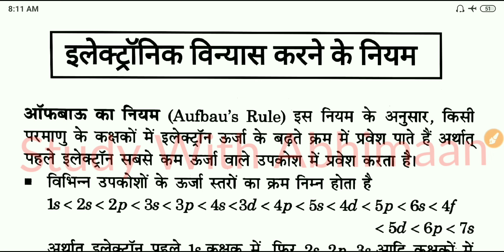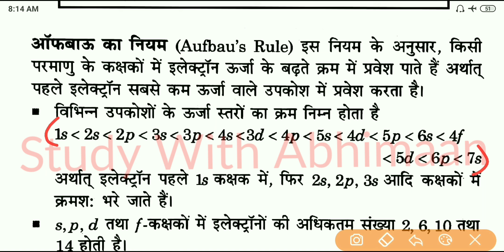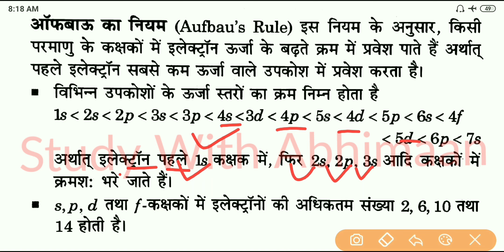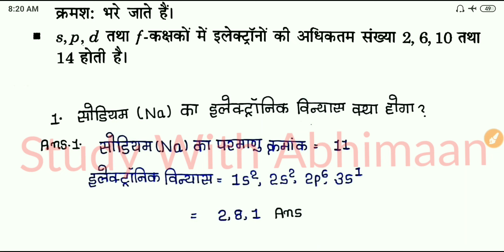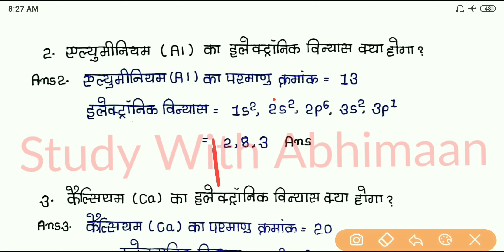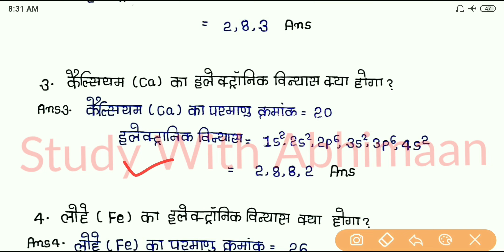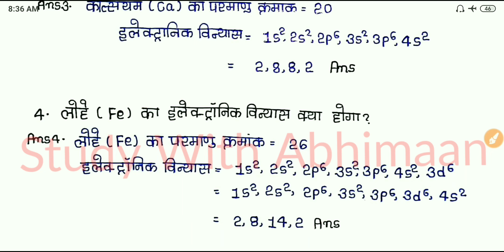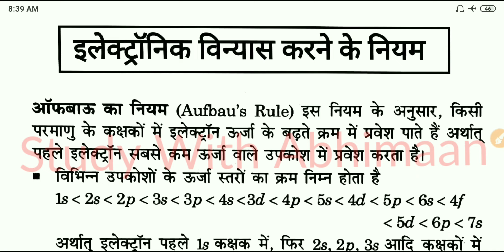Up Polytechnic Entrance Exam 2020 Chemistry Important Topic Electronic Configuration